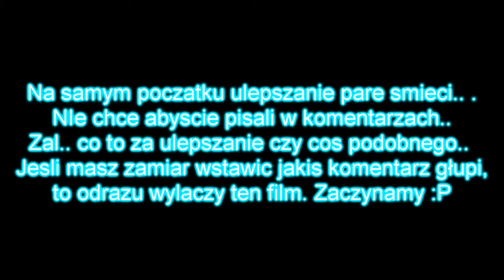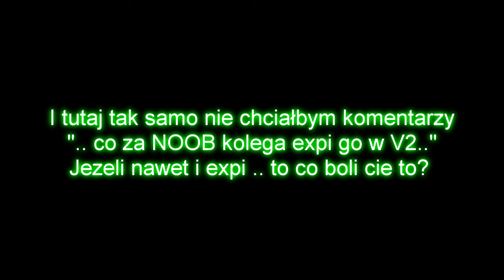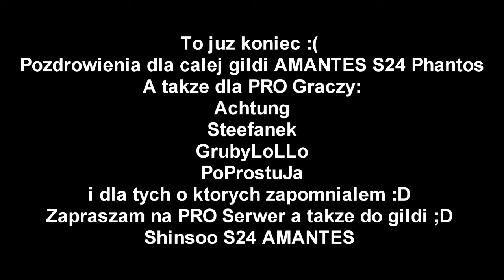Ulepszanie METIN2.PL S24 Phantos Steefanek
Pozdrowienia dla calej gildi AMANTES, takze i dla PRO Graczy. :)